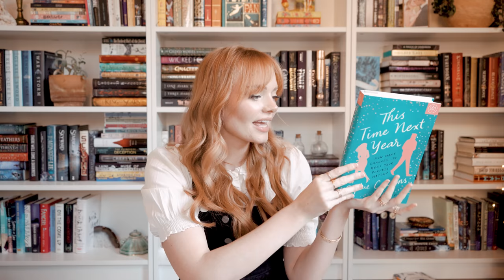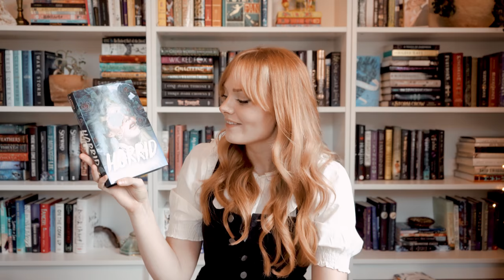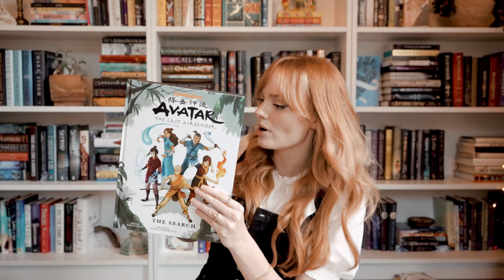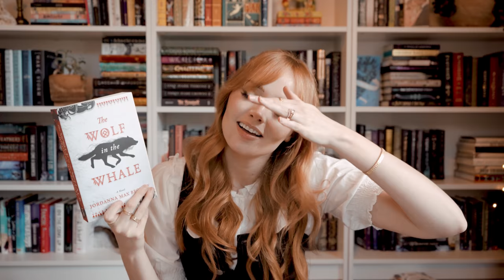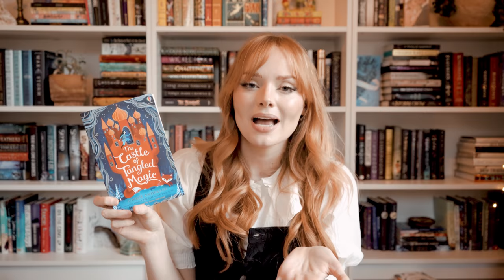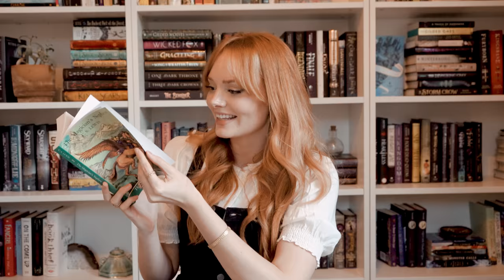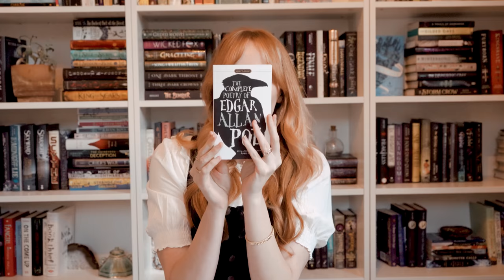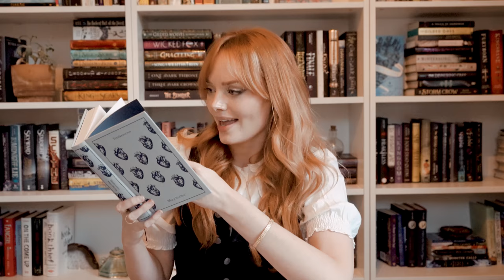✨Last and biggest haul of 2020!✨40+ books // classics, thrillers & new releases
Use the code SAYBOOK to get your first Book of the Month order for only $9.99!

Hello sweet friends! I have a big ol' end of the year haul for you all! I tried to include lots of genres of books, including thrillers, middle grade, fantasy, & classics! I hope you enjoy love you!

♡ Bookclubs ♡

♡ Social Media ♡

♡ My name is Kalyn, I love books, and all things that go with being an introverted homebody. ♡